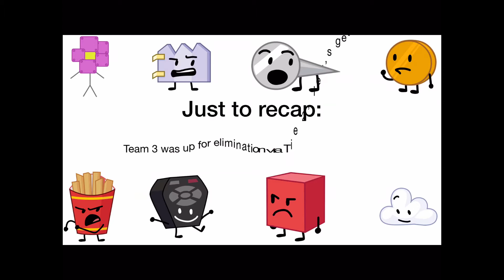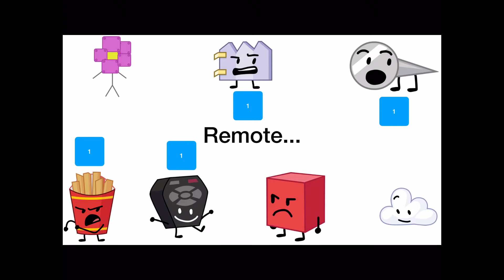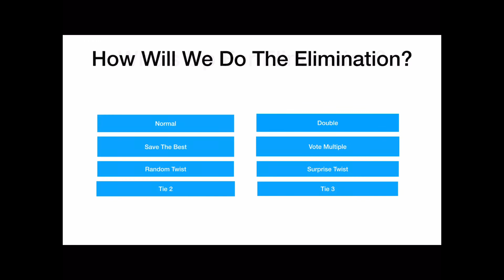BFB Viewer Voting 4!